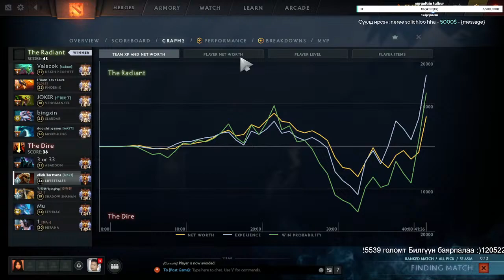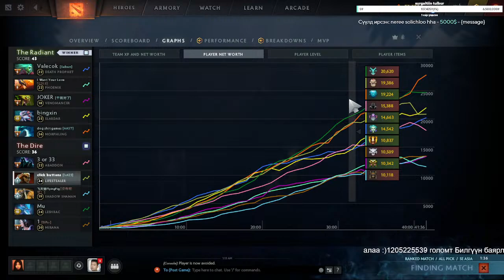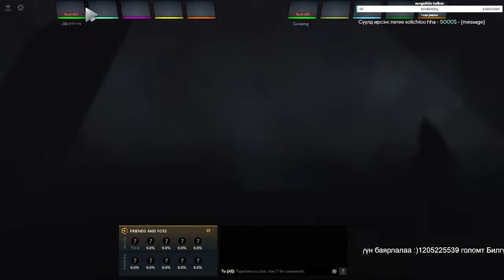100 sub genee uraaa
shine streamer ooo
uramshuulahig husvel streamhub.mn/streamer/bilguun-gerelt-od  esvel 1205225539 golomt bank bayrllaa